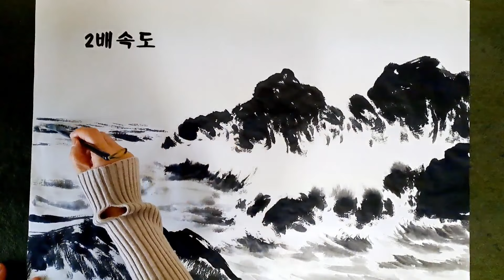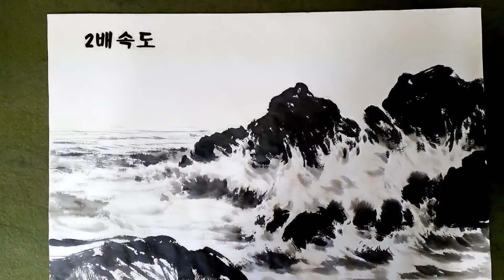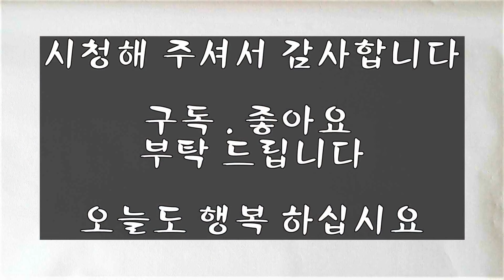전통 수묵화 / 파도그리기 방법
업무보시다 잠깐 쉬면서 힐링하세요